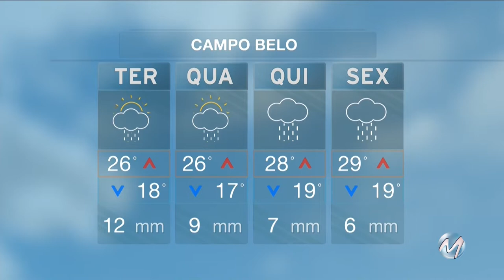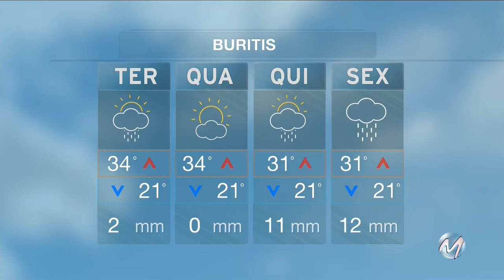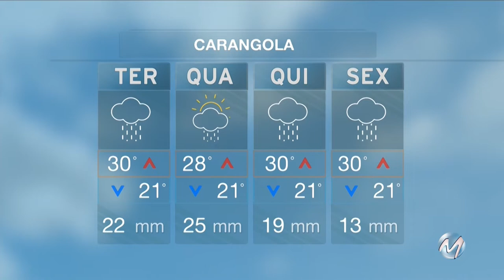BALANÇO DO DESEMPENHO DA CAFEICULTURA EM 2018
ENTREVISTA EXCLUSIVA COM O PRESIDENTE DO CENTRO DO COMÉRCIO DE CAFÉ DE MINAS GERAIS ARQUIMEDES COLLI NETO. ELE AVALIA O ANO DA CAFEICULTURA BRASILEIRA.